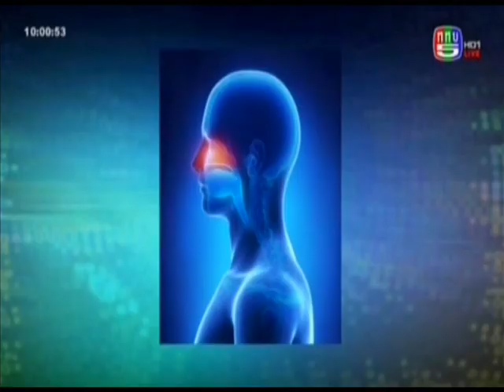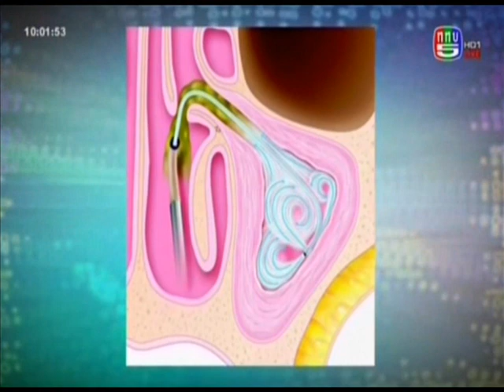รู้ได้อย่างไรว่าเราเป็นโรคไซนัสอักเสบ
รายการอุ่นใจใกล้หมอ  เรื่อง รู้ได้อย่างไรว่าเราเป็นโรคไซนัสอักเสบ
โดย พญ.ศรินทร์ญา  จินดาวงษ์  แพทย์ผู้เชี่ยวชาญด้านหู คอ จมูก
โรงพยาบาลรามคำแหง  ออกอากาศวันที่ 2 กุมภาพันธ์ 2558